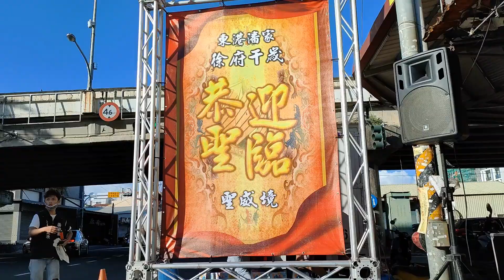屏東 東津蔡媽堂 聖威境五龍千歲二載謁祖回駕平安遶境大典111/7/10